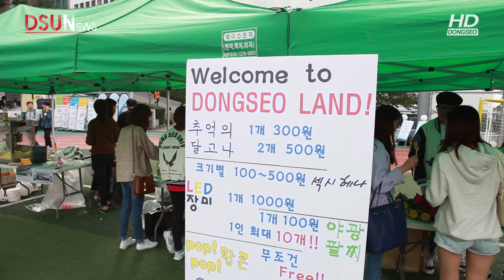[동서대] 2016 동서대학교 축제 '동서랜드'